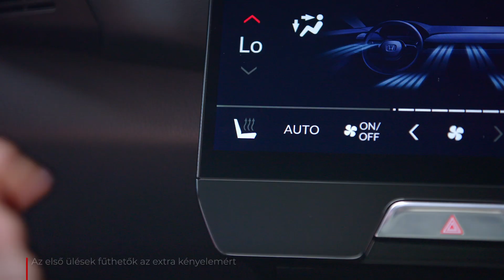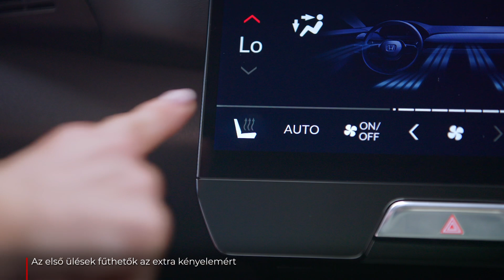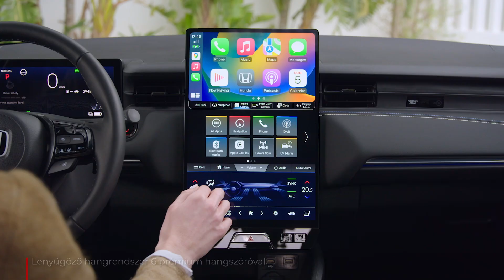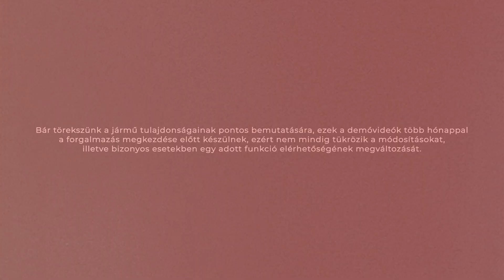Honda e:Ny1 bemutató videó // Belső dizájn és technológia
Sokoldalú, könnyen variálható, praktikus belteret alakítottunk ki, hogy az e:Ny1 mindig igazodhasson az aktuális feladathoz, illetve élethelyzethez.